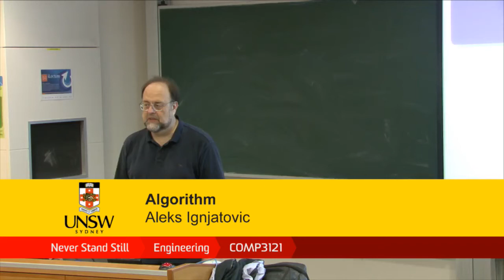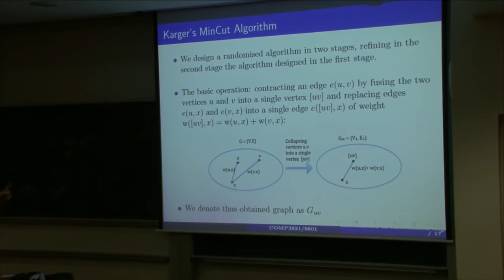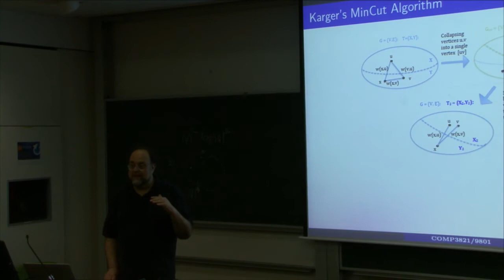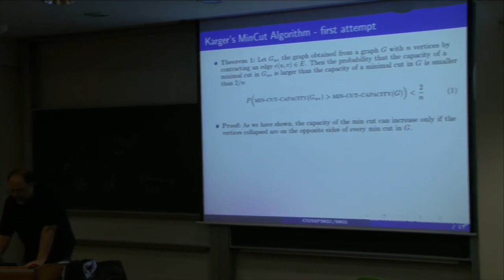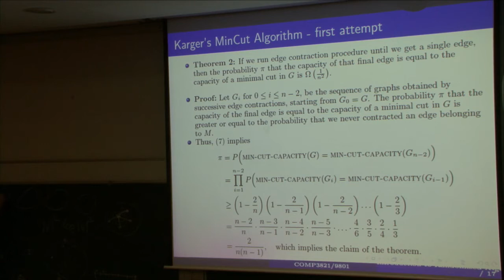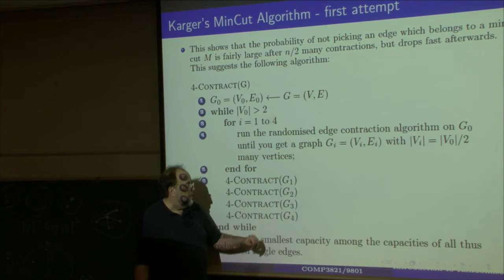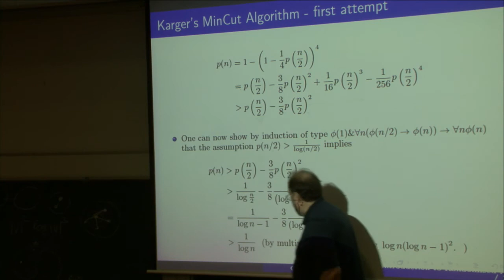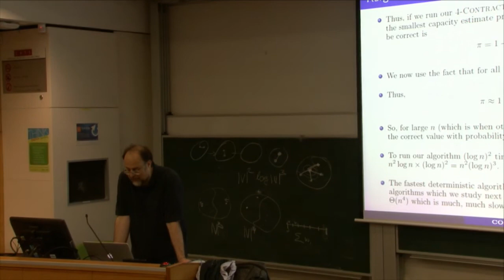12/05/2017 COMP3821/9801 extended algorithms camera recording